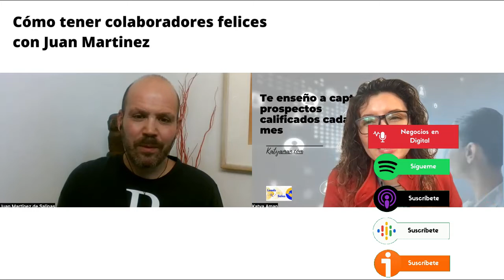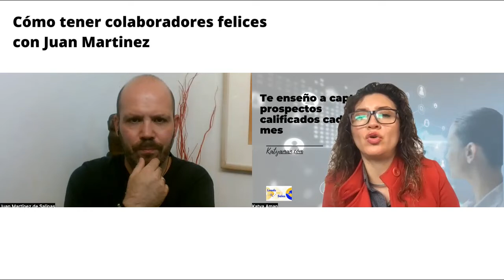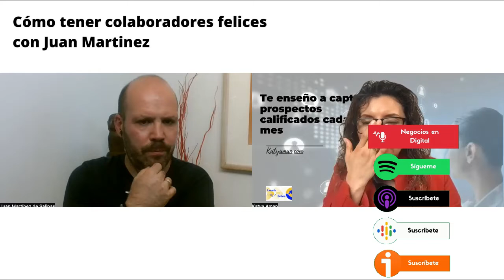987. Cómo tener colaboradores felices con Juan Martinez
¿Se debe fidelizar y retener al talento humano?